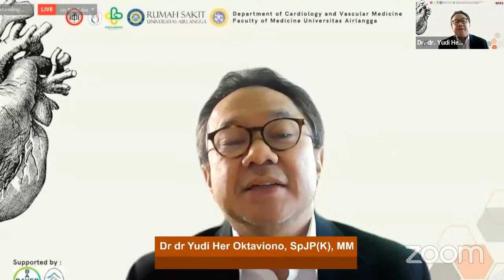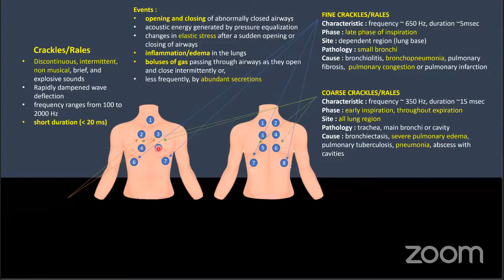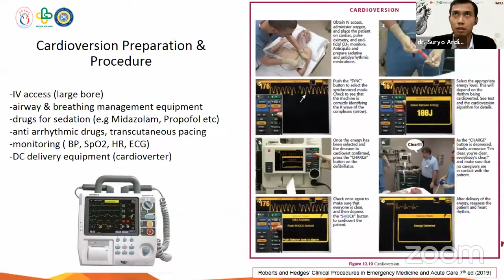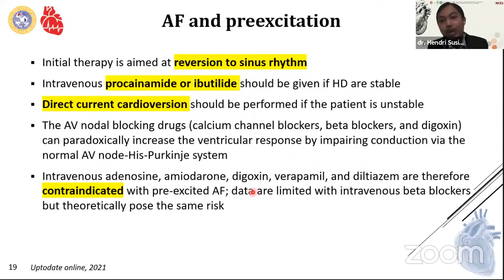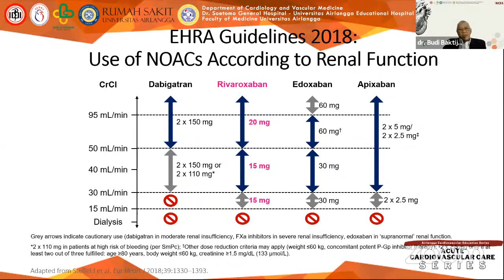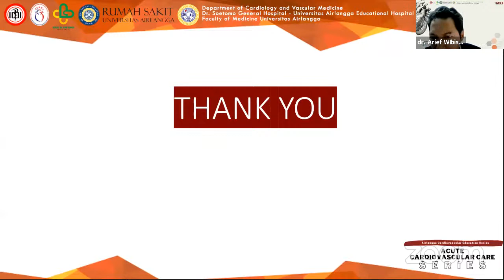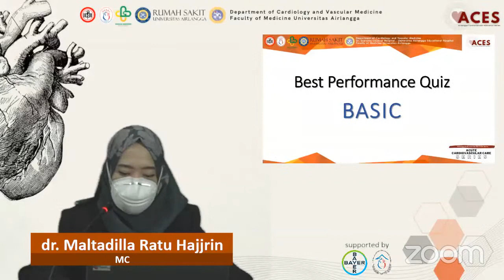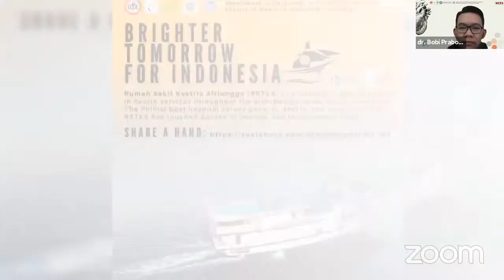ACES - Acute Cardiovascular Care Series Ep.6